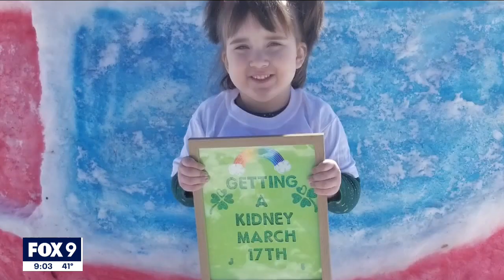4-year-old girl to be youngest in family to receive kidney transplant | FOX 9 KMSP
Piper Dougall was born with just her right kidney, which currently is only functioning between 4 and 8 percent. In December, doctors determined she needed a transplant. Kidney concerns are not new for the Dougall family. Piper’s grandma had two kidney transplants before she passed last year. Plus, Piper's dad Tim received a kidney from her mom back in 2014 before they were married. Since then, Tim has also beat papillary thyroid cancer twice. The full extent of kidney troubles being hereditary is unclear, but evident.